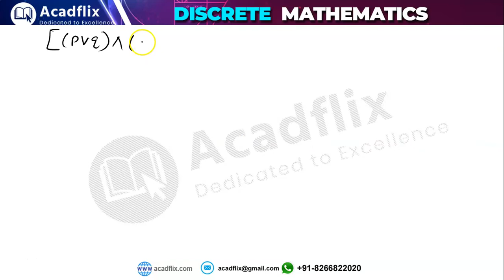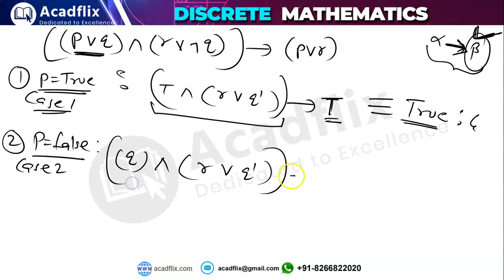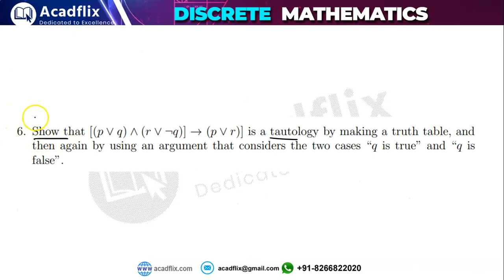Example 4 on Implication Connective in Logic | NTANET | Acadflix | Deepak Poonia | Computer Science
Example on Implication Or Conditional Operator in Mathematical Logic, Propositional Logic, Discrete Mathematics.

6. Show that [(p ∨ q) ∧ (r ∨ ¬q)] → (p ∨ r)] is a tautology by making a truth table, and then again by using an argument that considers the two cases “q is true” and “q is false”.

Acadflix is a team of visionary IITians and IIScians who are dedicated to teaching for a better future of India. We are providing Complete Course for NTA NET and GATE CS/IT.
The course is designed by GATE Toppers and NET Toppers.

Read My Top Answers on Quora :
1. How is Abdul Kadir's life like as a teacher?
3. Is it possible to take the GATE 2020 while working?
4. What is life without a job?